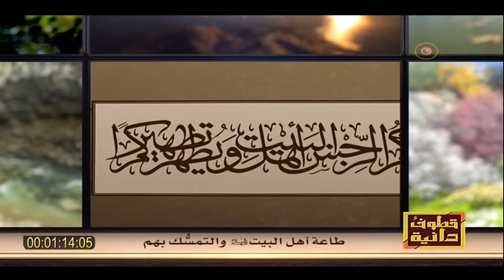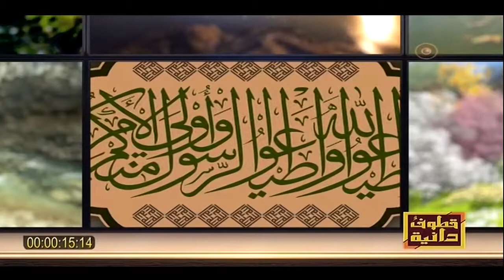الشيخ حسين الكوراني / قطوف دانيه - طاعه أهل البيت والتمسك بهم